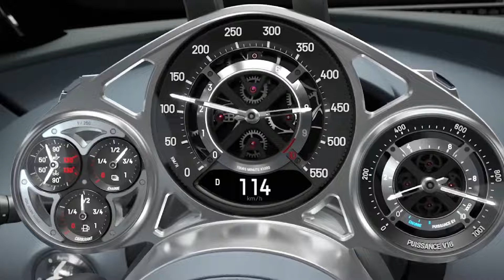Bugatti Tourbillon: O Novo Hiperesportivo Híbrido de 1.800 CV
Este vídeo apresenta o Bugatti Tourbillon, um novo hiperesportivo híbrido com 1.800 CV. Ele destaca a evolução dos hipercarros da Bugatti, desde o Veyron até o novo Tourbillon, enfatizando a combinação de desempenho excepcional e luxo ultrapassado.

*Destaques*
+ [00:00:03] *O Bugatti Tourbillon*
    * Novo hipercarro híbrido
    * Motor V16 com três motores elétricos
    * 1.800 CV e design inspirado em relógios de luxo

+ [00:00:27] *Evolução dos Hipercarros Bugatti*
    * Desde o Veyron em 2005
    * Referência em desempenho e inovação
    * Comparação com o Mustang GT e o Chiron

+ [00:01:13] *Mudança no Cenário Automotivo*
    * Veículos de rua superam carros de F1
    * Sedans de luxo com mais de 1.200 CV
    * Foco em envolver os sentidos além da potência

+ [00:02:17] *Novo Trem de Força do Tourbillon*
    * Motor V16 de 8,3 L naturalmente aspirado
    * 1.000 CV e 9.000 RPM
    * Bateria de 24,8 kWh para autonomia elétrica

+ [00:03:12] *Luxo e Experiência Sensorial*
    * Ênfase no luxo e design inspirado em relógios
    * Materiais como safira, titânio e cristal
    * Experiência que transcende números e velocidade